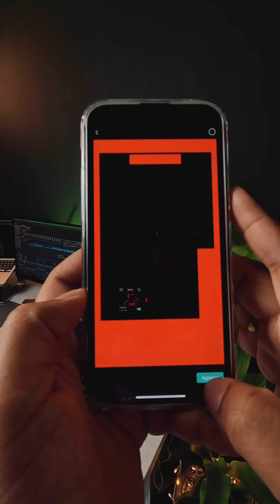Zona segura para los Reel´s o TikTok´s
¡Cuidado con salirte de la zona segura! 🔒🚫

Al subir tus reels o TikToks, asegúrate de no mostrar información importante en las zonas de interacción o descripción. 🤔

Para evitar este problema, utiliza las plantillas de zona segura que puedes encontrar en Google buscando "real hollister safe". Descarga la plantilla y ubícala sobre la edición de tu video, así sabrás dónde ubicar tus subtítulos sin invadir estas zonas.

Recuerda quitar la capa de la plantilla al exportar el video. ¡Ya no tendrás que preocuparte por tapar tu información importante! 👍

🙌 C O M U N I D A D